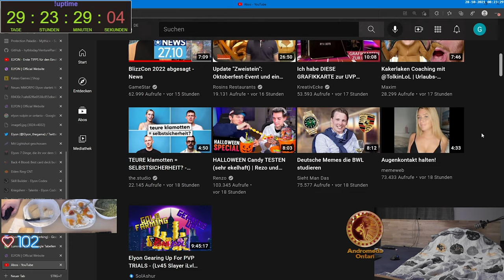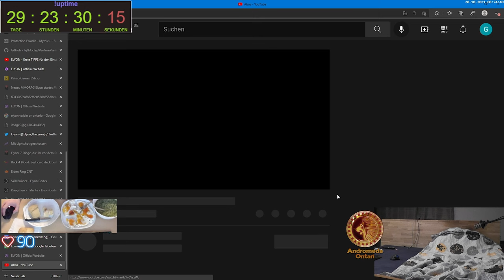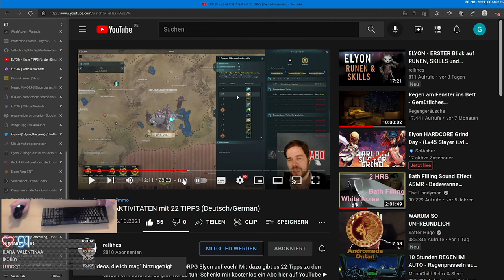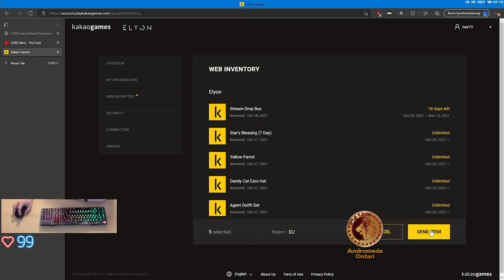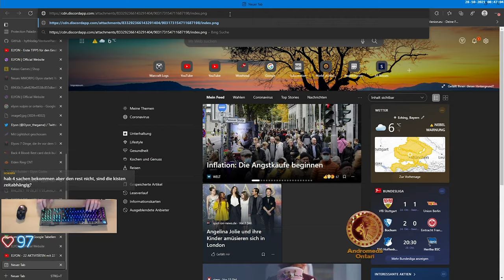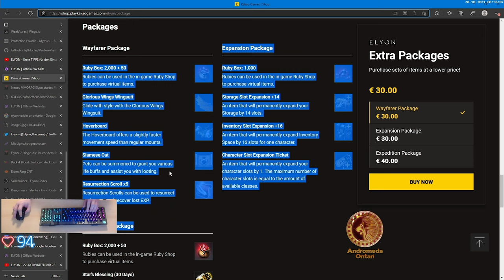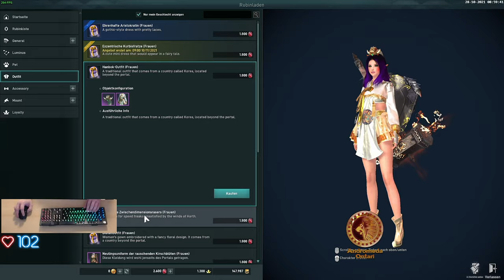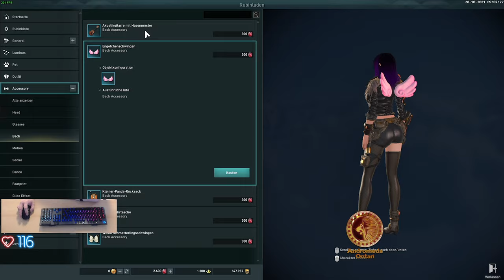Gax spielt Elyon - Tag 10 Folge 02 - Ein tolles Action MMO let's go - macht einfach Spaß bäschde